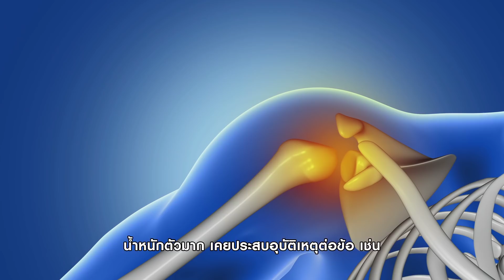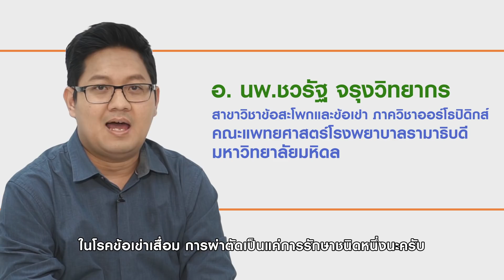โรคข้อเข่าเสื่อม : รายการ Three Minutes Talk ep.8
- อ. นพ.ชวรัฐ  จรุงวิทยากร
สาขาวิชาข้อสะโพกและข้อเข่า ภาควิชาออร์โธปิดิกส์